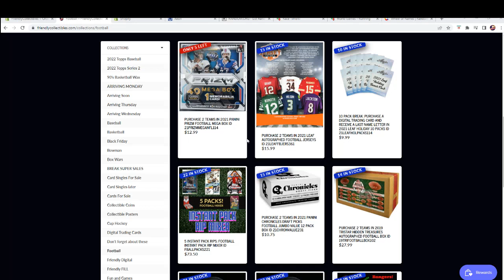2021 Panini Prizm Football Mega Box FILL ID 21PRIZMMEGANFL114